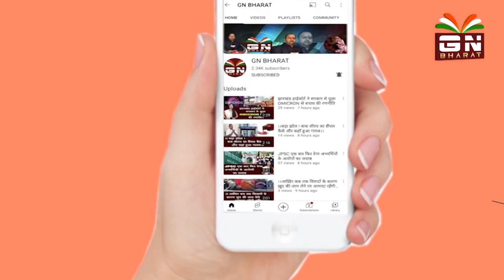Omicron: हवा के माध्यम से भी संक्रमण का खतरा, पॉजिटिव मरीजों को नहीं मिलेगा होम आइसोलेशन....